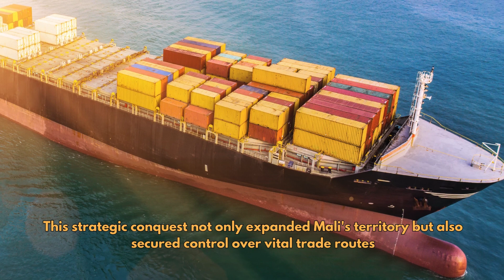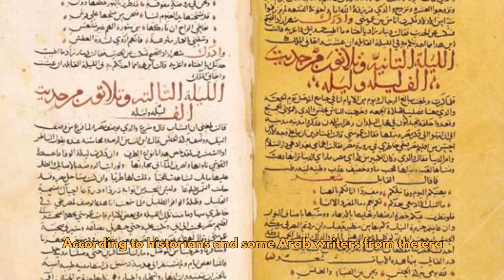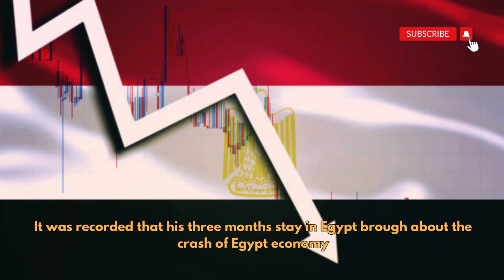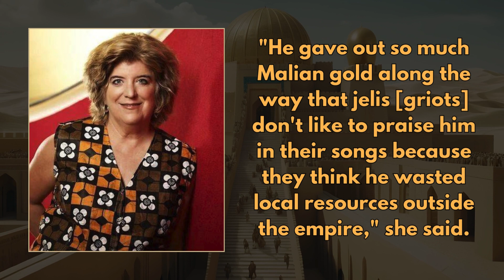The Untold Story of Mansa Musa: The Richest Man Ever to Live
We are showing a glimpse into the life of the richest man ever to live on earth. Mansa Musa ruled the ancient kingdom of Mali with wealth and majesty.

In today's video, we bring to you the untold story about this great emperor.